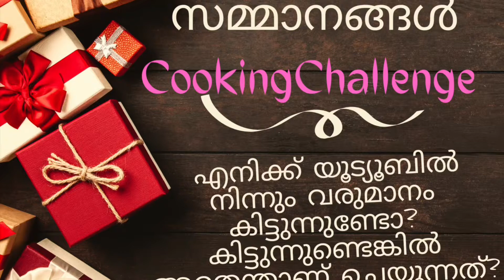Subscribers Cooking challenge / How I spent youtube money/ Giveaway announcement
Cooking challenge for you/ How I spent youtube money

Intermittent fasting weight loss Facebook group